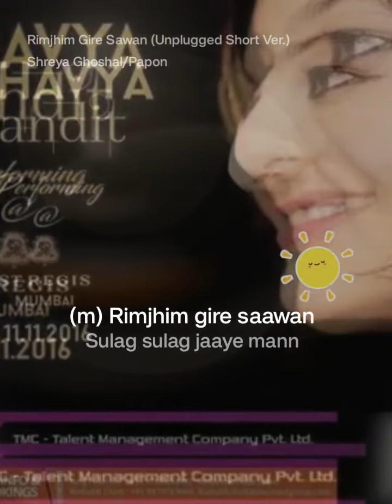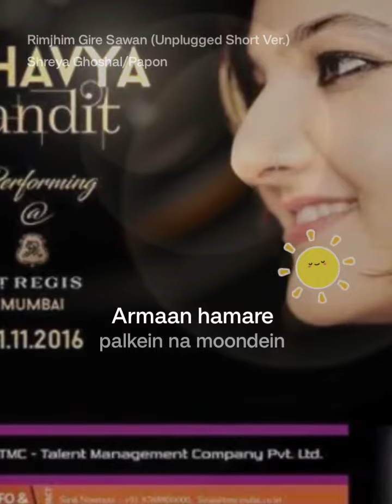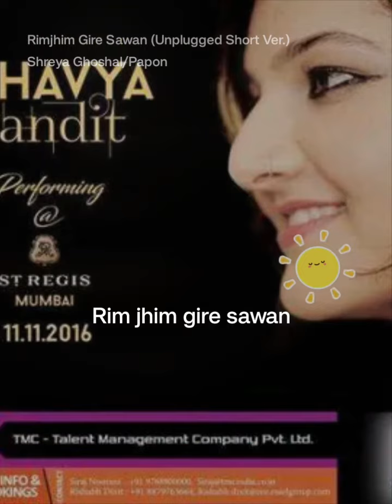Rim Zim Gire Sawan by Pramod D. and @💥👸ʊռռǟȶɨֆǟʀӄǟʀ💥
Rimjhim Gire Sawan (Unplugged Short Ver.)StarMaker Duet Listen to 'Rimjhim Gire Sawan (Unplugged Short Ver.)' I sang! (StarMaker, free online karaoke)

रिम झीम गिरे सावन
मंज़िल
किशोरकुमार
लता मंगेशकर
योगेश
राहुलदेव बर्मन